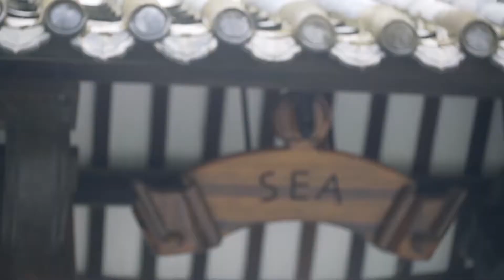KHU NGHI DUONG INTERCONTINENTAL DANANG SUN PENINSULA RESORT